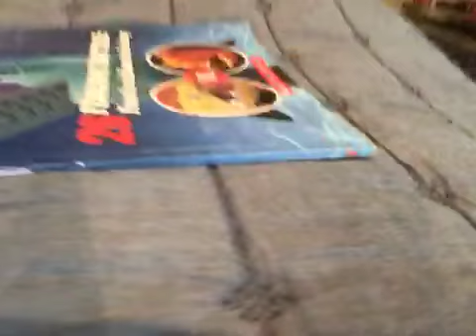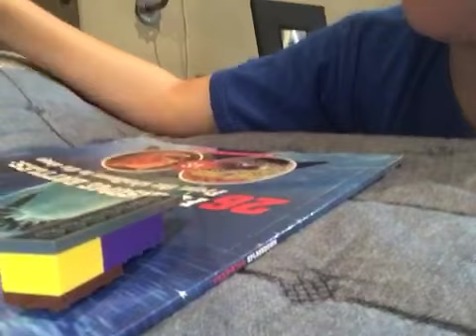Lego Jaws 3 pt 1